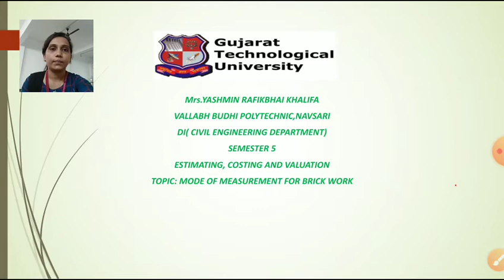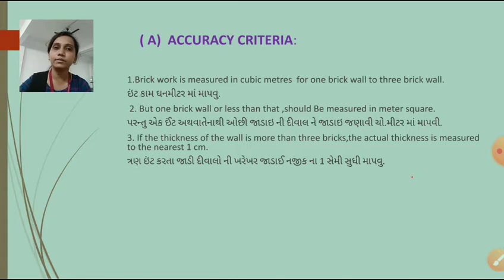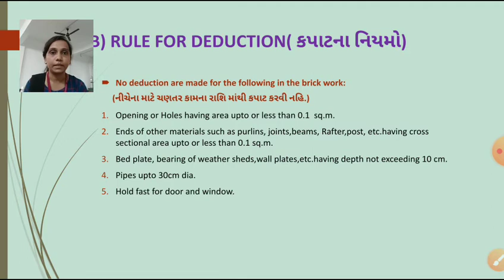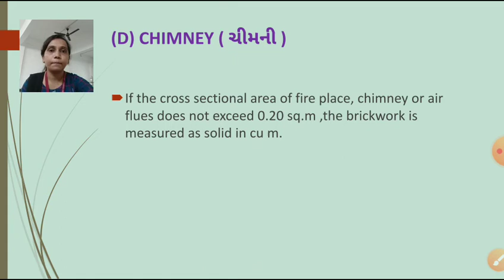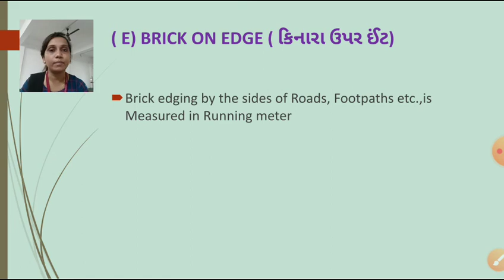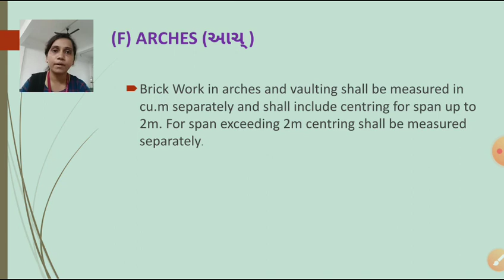ESTIMATING, COSTING AND VALUATION/ MODE OF MEASUREMENT FOR BRICKWORK/YASHMIN KHALIFA